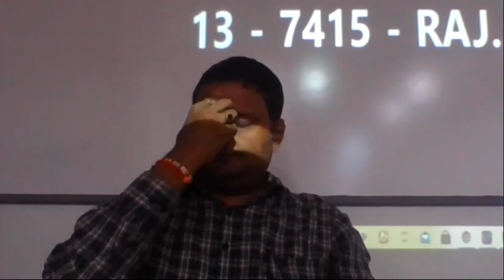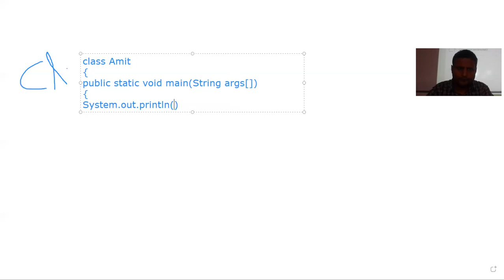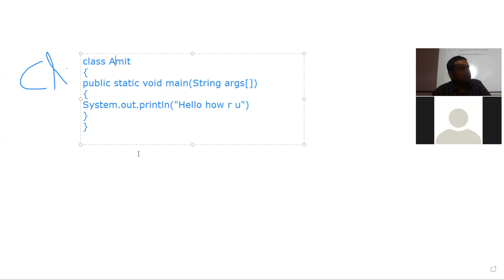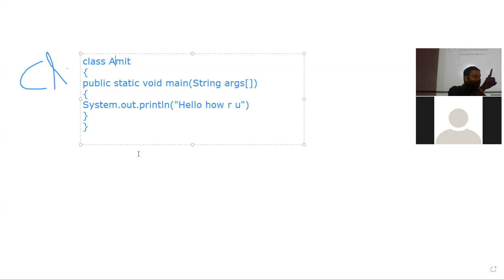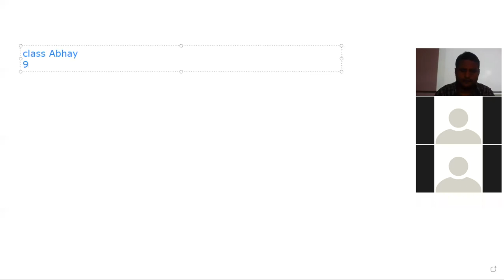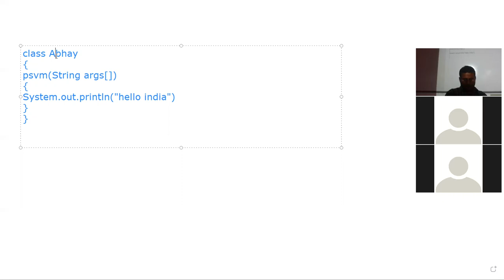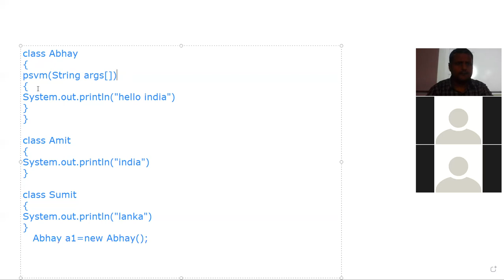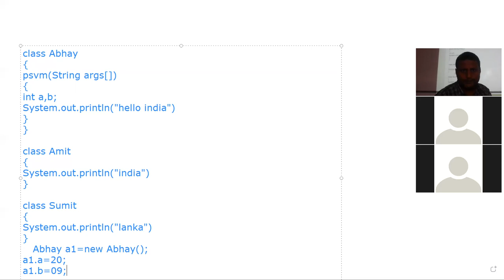Computer Fundamental(Java Revision) BCA 445by Amit Kumar Date:20-12-21